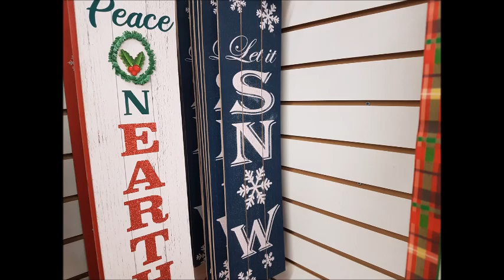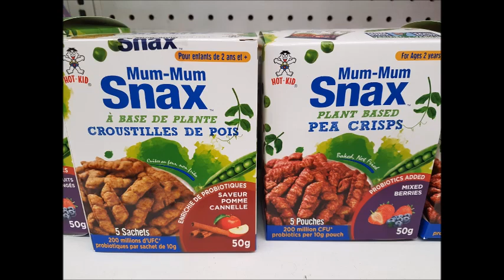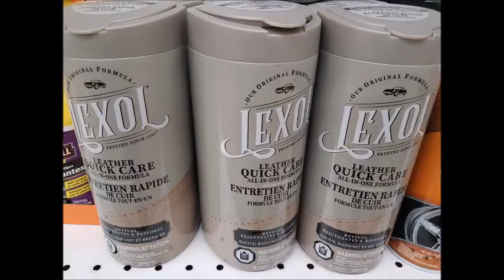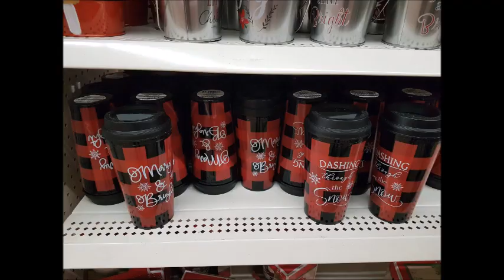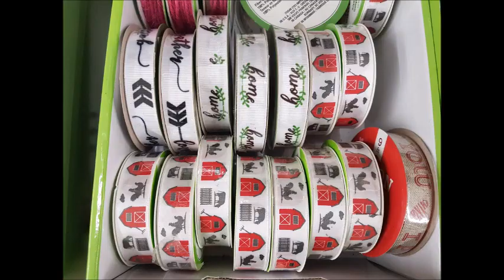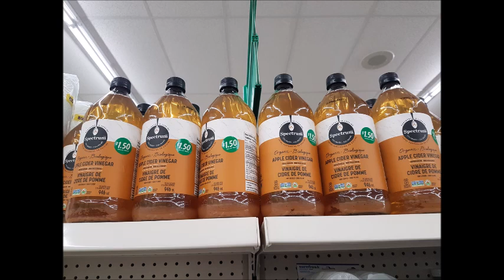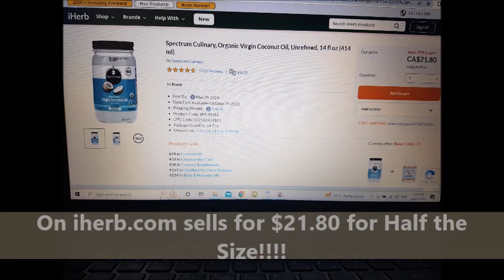Dollar Tree Haul Part 1......